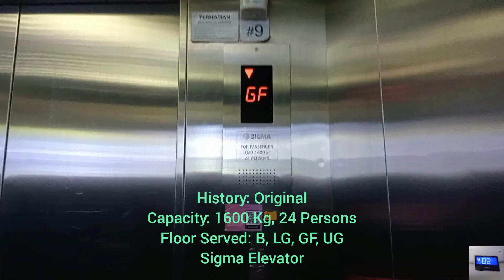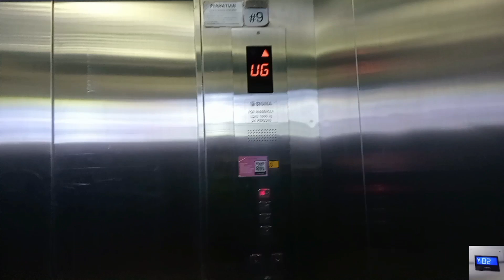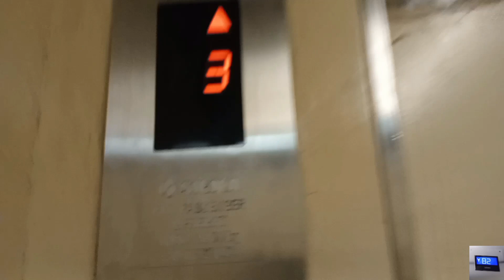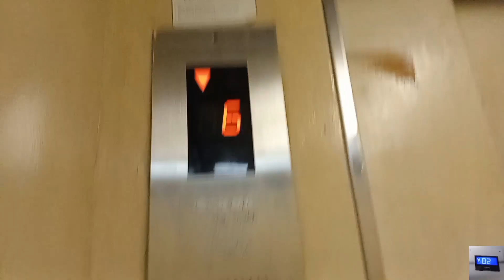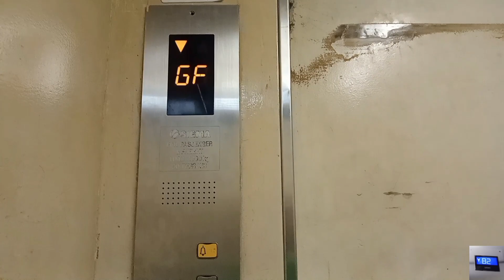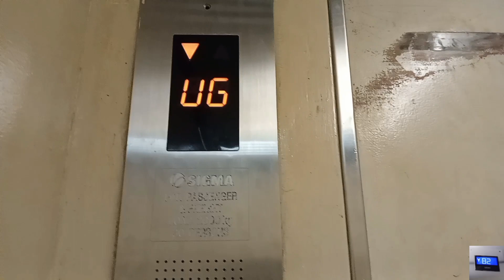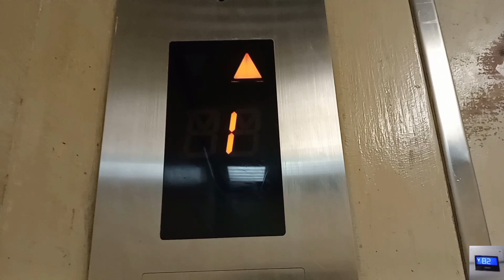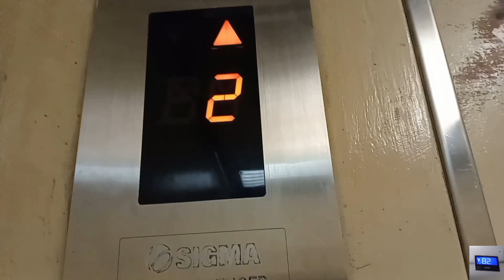(Serve B Floor) Sigma Freight and Parking Elevator/ Lift at Plaza Semanggi, Jakarta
0:00 Intro
0:07 Parking Elevator
2:18 Freight Elevator
7:36 Outro